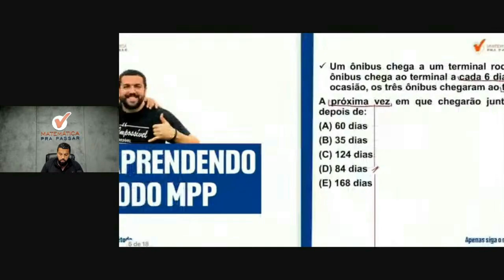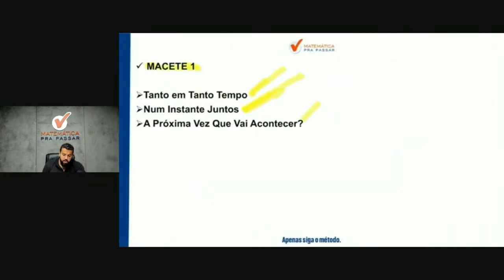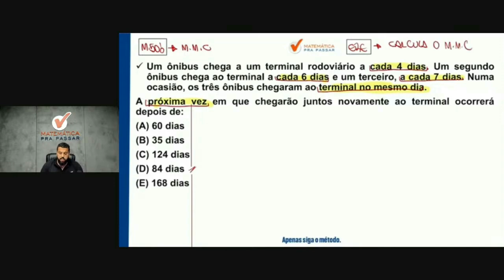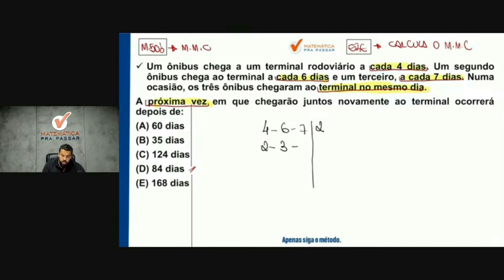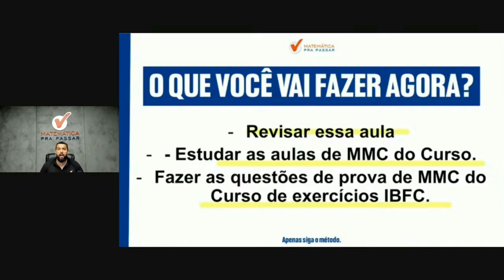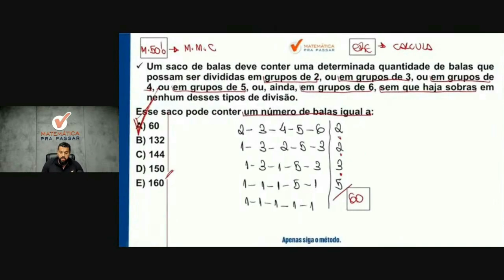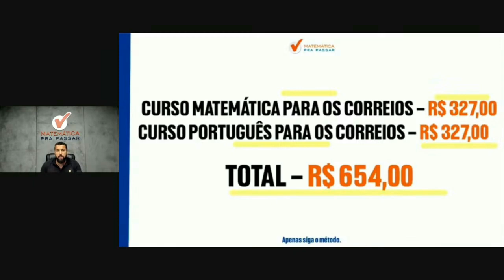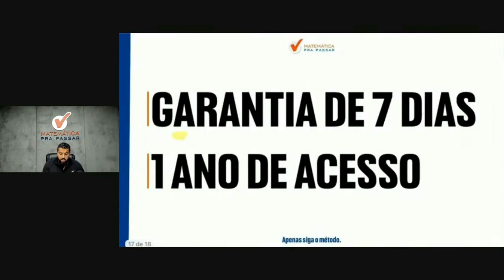Matemática para os Correios | MMC se faz assim